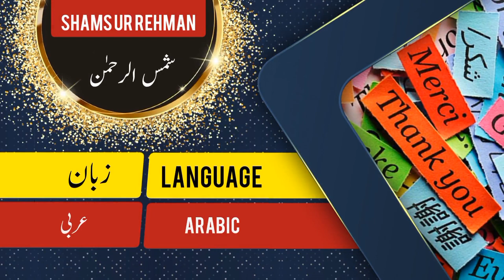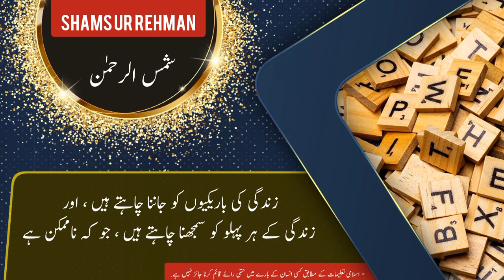Shams Ur Rehman name meaning in urdu and English with lucky number | Islamic Baby Boy | Ali Bhai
شمس الرحمن نام کے معنی ، لکی نمبر اور اس کی تفصیل کیا ہے

assalamualaikum

In this video you will find all kind of details about a urdu name ( Shams Ur Rehman ) in urdu and english language so must watch this video if you have questions  in your mind about Shams Ur Rehman word or name Shams Ur Rehman ( Shams Ur Rehman is Boy name ) like meaning of Shams Ur Rehman or Shams Ur Rehman name meaning , Shams Ur Rehman name ka matlab kya, Shams Ur Rehman name ka meaning kiya hain, Shams Ur Rehman ka lucky number kiya hai, baby name Shams Ur Rehman meaning ke mane kya hain, Shams Ur Rehman kis zuban ya languag ka lafaz hai. kiya Shams Ur Rehman muslim name hai ya none muslim name ha, kiya Shams Ur Rehman male or Boy name hai ya Boy or larki ka naam hai, Shams Ur Rehman urdu main kaise likhte hain , meaning in hindi, or if you have any other questions so you can ask in comments section

thanks